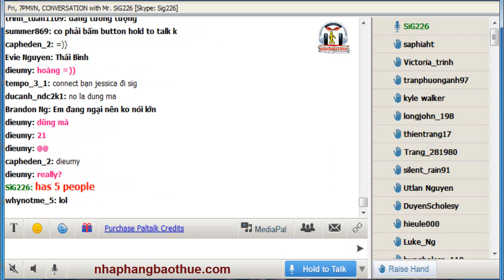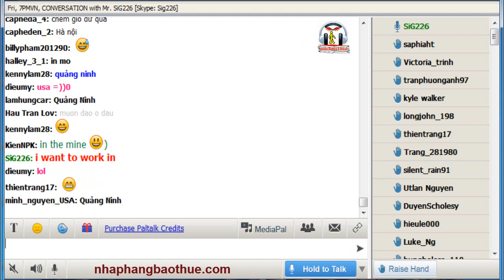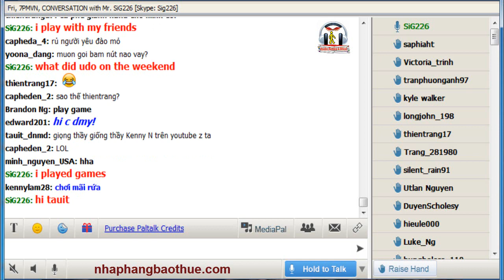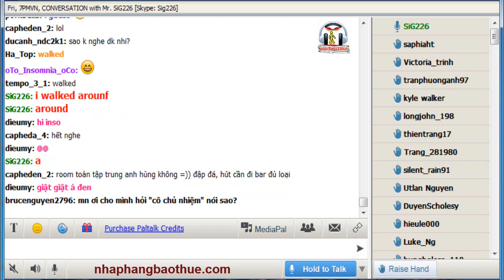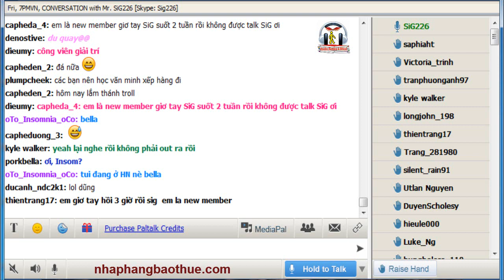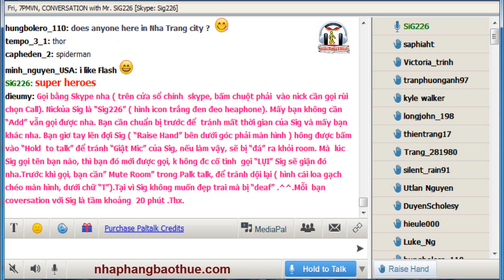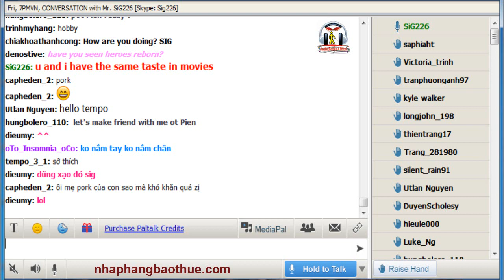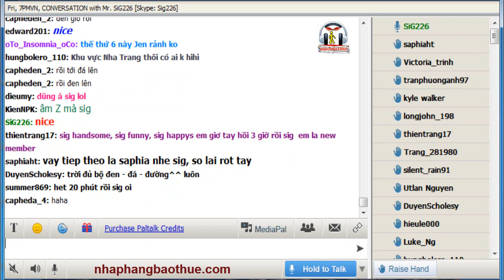Vol.142 - English Conversation on Paltalk to Kenny N - Track 1412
Kho sách nói dành cho người mù